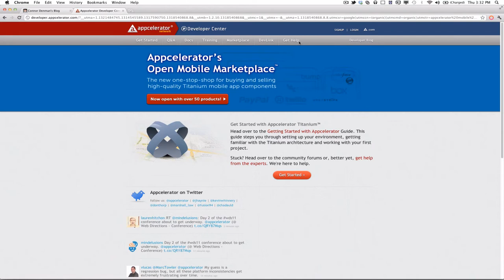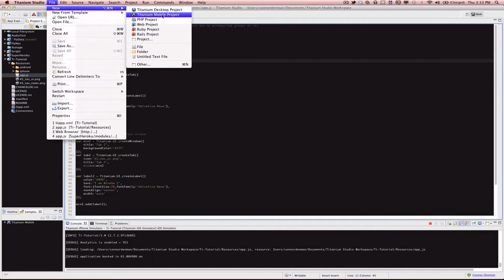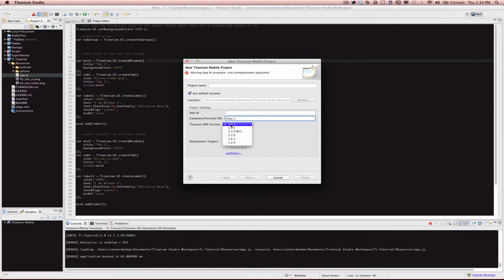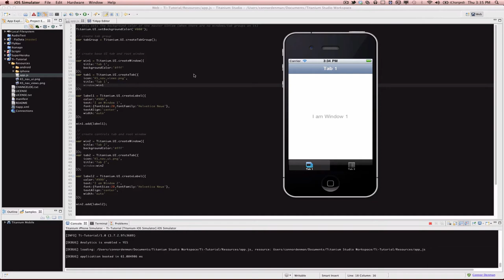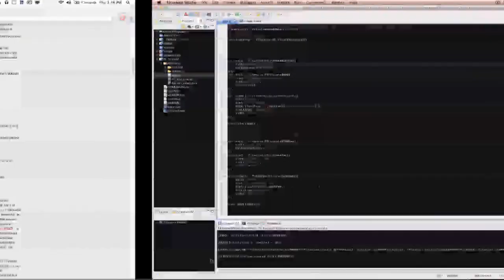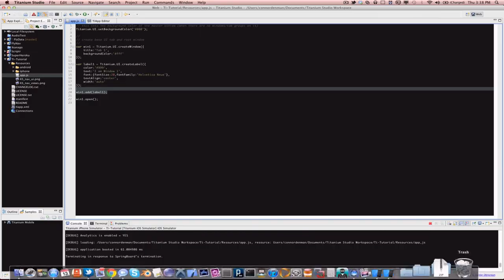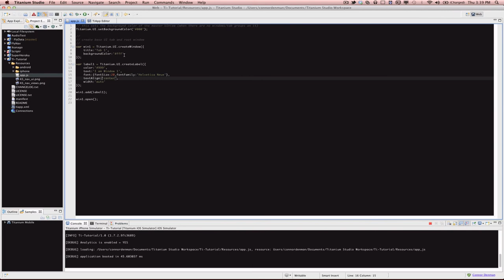Appcelerator Titanium - Introduction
This is the first tutorial I've made regarding Appcelerator's Titanium framework for making mobile and desktop applications.